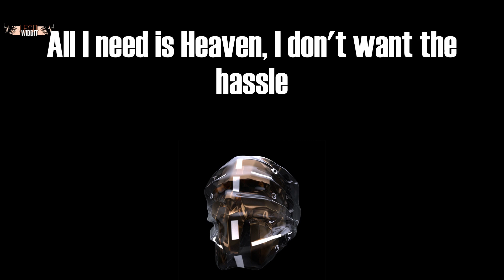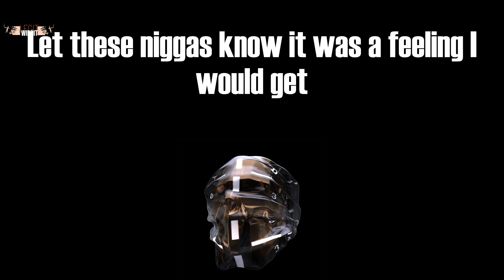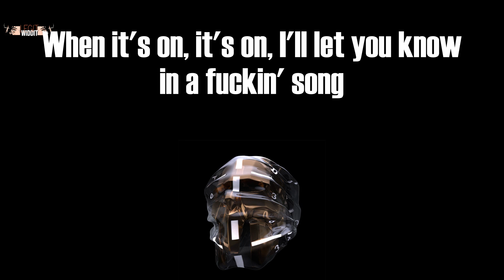Bath Salts (Lyrics) - DMX